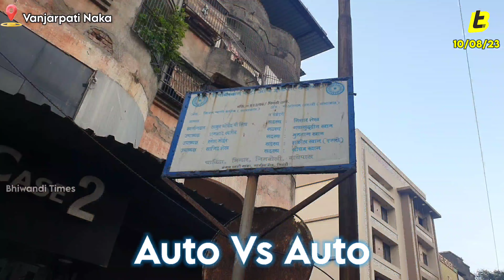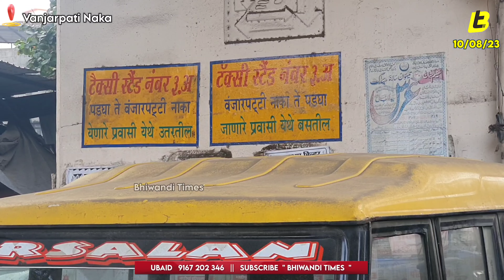Auto Vs Auto. Kya Hai Mamla ??